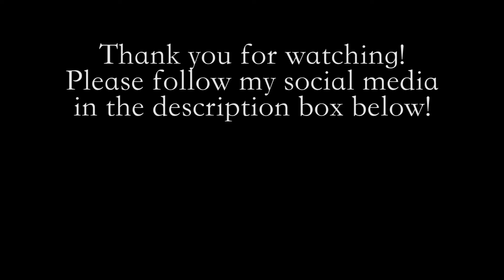Ready to Fly - Richard Marx (flute cover)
This is truly one of my favorite songs ever. It really helped me through some tough times in the early 2000s.

I hope you enjoy Ready to Fly by Richard Marx, covered on flute by Dennis Benning.

I HAVE AN ORIGINAL RECORDING OUT! TO HEAR A SAMPLE AND PURCHASE THE TRACK! You can download (iTunes) or stream my very first single, "Velocitube" on all streaming services! My first EP will be available November 22, 2019!

Follow this link to check it out - only $5 per month!

I have decided to that Facebook is not for me any longer, so you won’t find a link to my old FB page here any more.